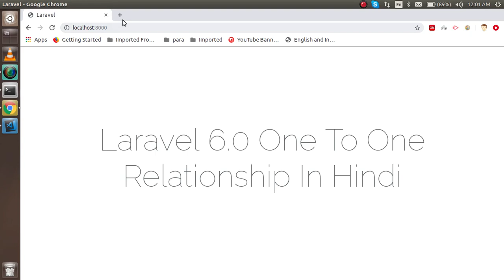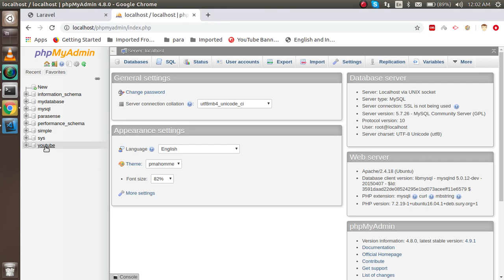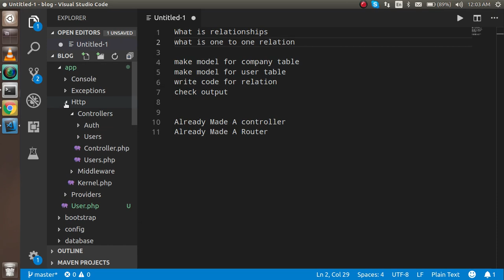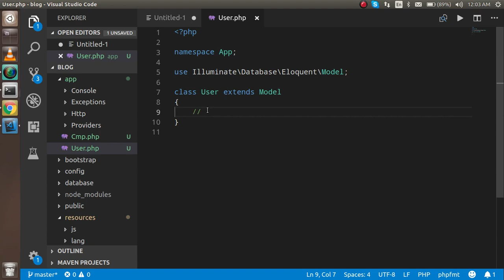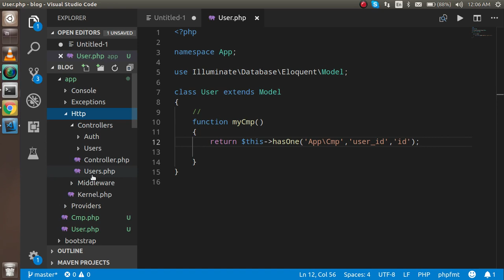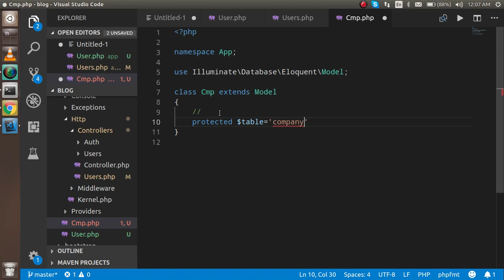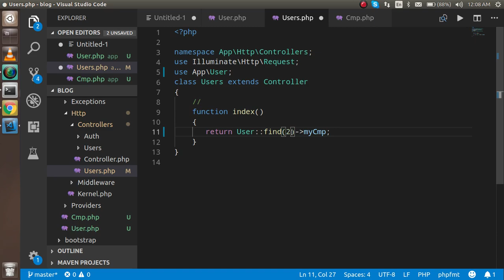Laravel 6 tutorial in Hindi #26 one to one | Eloquent Relationship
In this laravel 6 one to one relation tutorial  of eloquent we learn how get data from two table with simple example  by anil sidhu. in hindi language

Points of Video is here
What is relationships
what is one to one relation
make model for company table
make model for user table
write code for relation
check output
Already Made A controller
Already Made A Router